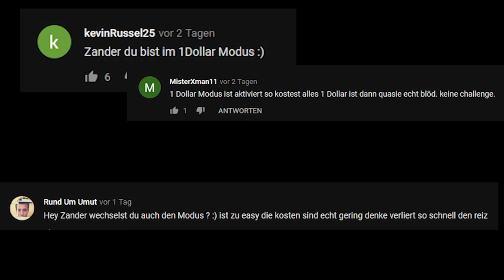Ich nehme mir einen Kredit bei der Bank ! - Gold Rush #1.1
Unterstütze mich mit einer Kanal-Mitgliedschaft

Meine Partner:

🤖Spiele bis zu 70% günstiger kaufen!

Links die mit einem "*" gekennzeichnet sind, sind bezahlte Werbung! Ich stehe aber zu 110% hinter den Produkten oder den Partnern! Euch entstehen dadurch keine Extrakosten oder sonst etwas! Danke für eure Unterstützung! =)